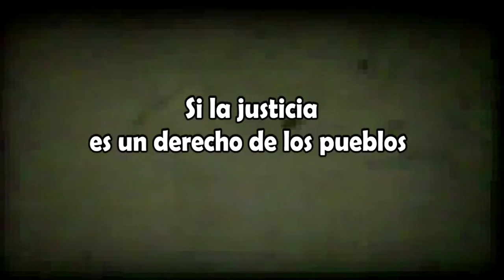¿Qué opinarías de colocar un monumento en el centro de la ciudad a un genocida? (Spot 4 )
Campaña  "Por un monumento a la Vida" plantea abordar, en 4 spots, una reflexión sobre la construcción simbólica de la Campaña del Desierto, los verosímiles sobre los que se asienta, y que legitimaron discursivamente el despojo territorial de las comunidades mapuches que se encontraban asentadas en la zona

Esta campaña de spots es un proyecto ganador del FOMECA (Fondo de fomento concursable para la producción de contenidos audiovisuales), una de las herramientas que establece la Ley 26.522 de Servicios de Comunicación Audiovisual, para el fortalecimiento de productoras comunitarias de contenidos audiovisuales, para la producción de contenidos federales. Fondos que el actual ENACOM (Ente Nacional de Comunicación) no se ha encargado de gestionar para las organizaciones de la comunicación popular. Proyectos concursados y premiados durante 2015 sin financiamiento, concursos públicos que no se convocan incumpliendo la ley, presupuestos que no se ejecutan silenciando voces en todo el país.